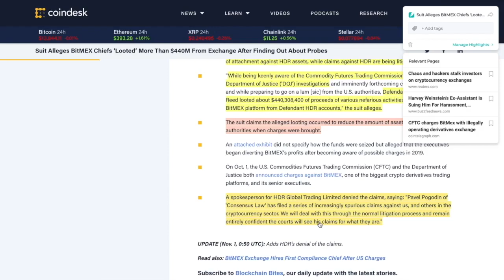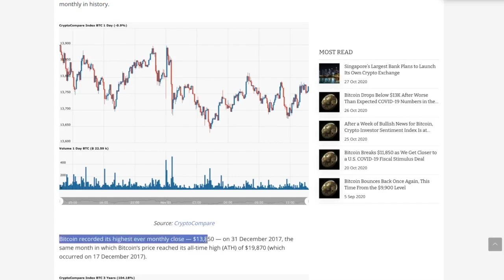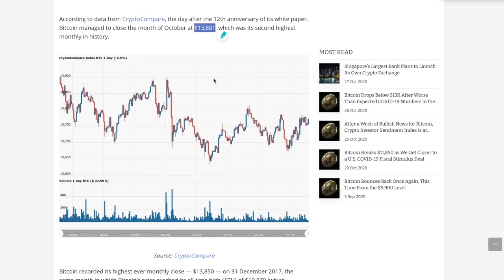BITCOIN Has 2nd HIGHEST CLOSE EVER ($50 less than the PARABOLIC BULL RUN of 2017)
► DESCRIPTION: BITCOIN Has 2nd HIGHEST CLOSE EVER ($50 less than the PARABOLIC BULL RUN of 2017)

●▬▬▬▬▬▬▬▬▬▬▬CRYPTO ESSENTIALS▬▬▬▬▬▬▬▬▬▬▬▬▬▬▬▬▬●

●▬▬▬▬▬▬▬▬▬▬▬▬▬FOLLOW D.A.N.▬▬▬▬▬▬▬▬▬▬▬▬▬▬▬●

and/or...

●▬▬▬▬▬▬▬▬▬▬▬▬▬▬AUDIO TRACKS▬▬▬▬▬▬▬▬▬▬▬▬▬▬●

●▬▬▬▬▬▬▬▬▬▬▬▬▬▬VIDEO TOOLS▬▬▬▬▬▬▬▬▬▬▬▬▬▬●

●▬▬▬▬▬▬▬▬▬▬▬▬▬EXIT STRATEGIES▬▬▬▬▬▬▬▬▬▬▬▬▬▬▬●

●▬▬▬▬▬▬▬▬▬▬▬▬RECOMMENDATIONS▬▬▬▬▬▬▬▬▬▬▬▬▬▬▬▬●